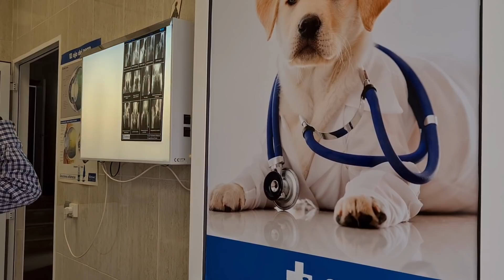SULIT DI PERCAYA !! BULE MAKAN TELUR CEPLOK BAHAGIANYA SAMPAI KAYAK GINI..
Welcome Pobers!

Hari ini kami syukuran hasil ternak ayam ecek ecek kami yaitu dengan menikmati telurnya bersama keluarga, baru kali ini saya tau telur ayam kampung di apresiasi sedemikian rupa sama keluarga, hehehe.. selamat menonton.. Oh ya ini dia link hotel milik sahabat kami di Jogja :
Salam hangat,